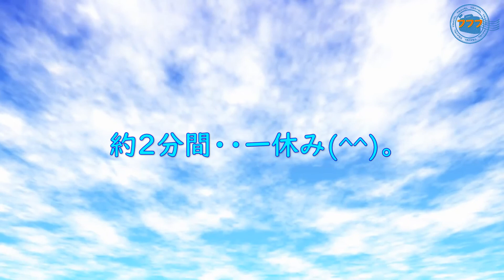Healing channeｌ 山間の癒し動画 余田畑地区